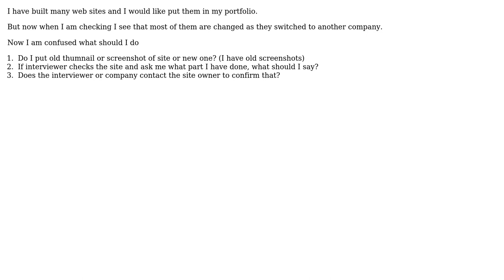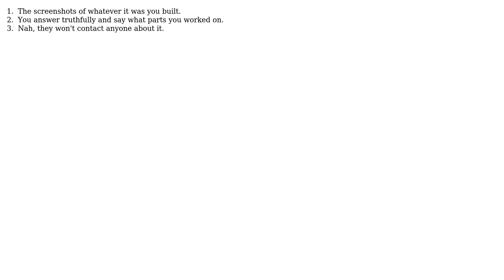How should I mention those sites in portfolio that have changed since I worked on them?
Software Engineering: How should I mention those sites in portfolio that have changed since I worked on them?

With thanks & praise to God, and with thanks to the many people who have made this project possible! | Content (except music & images) licensed under CC BY-SA | Music | Images & others | With thanks to user tcrosley user sevenseacat user Robert Harvey user Mirage user ChrisF and the Stack Exchange Network Trademarks are property of their respective owners. You are responsible for your own actions.